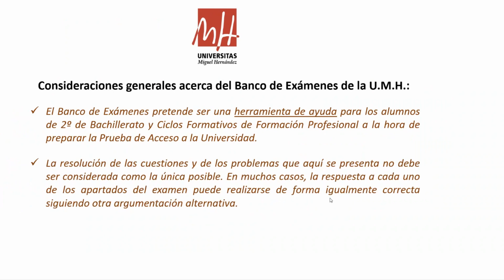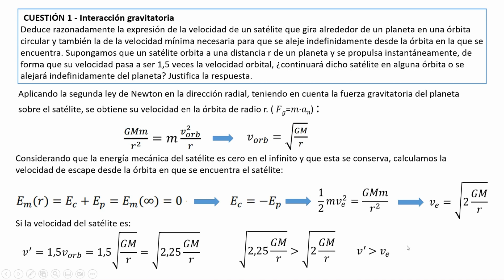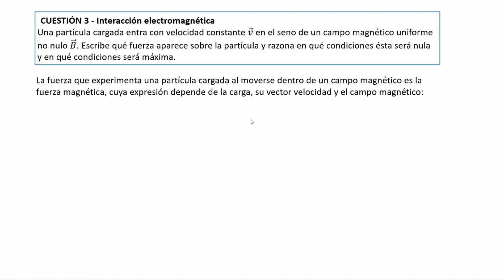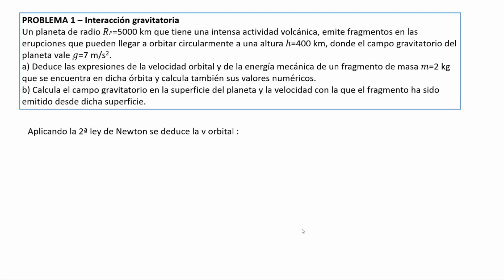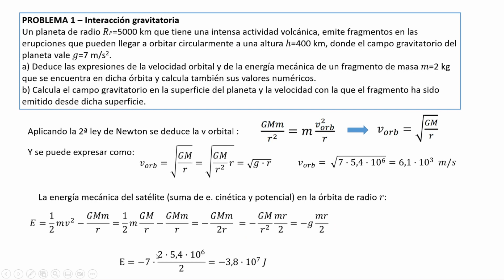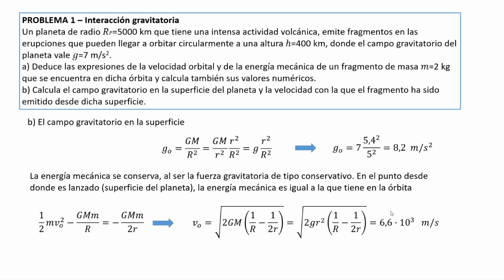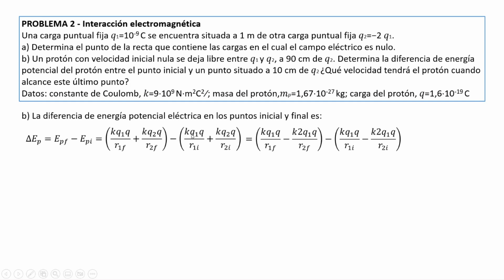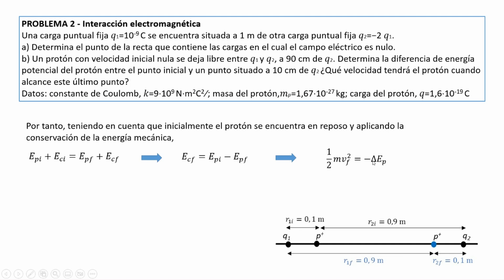Física: Junio 2022 - Parte 1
Convocatoria: Junio 2022 Parte 1
Asignatura: Física
Profesora: Etelvina Andreu Sánchez